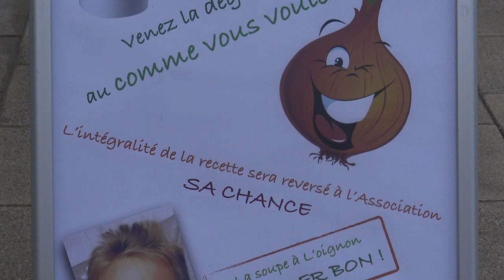bain givrés 2021 Dunkerque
Après suppression de ma chaîne BART JL YOUTUBE par Google début novembre 2022, cette vidéo est remise en ligne uniquement pour mon sur la nouvelle chaîne vide créée par Google à mon nom